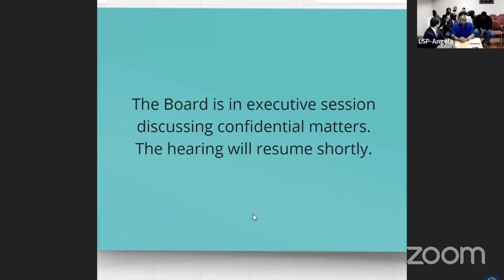He Was Involved In The M*rder Of 2 People After Having Robbed Them | Will They Parole Him?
Lawrence J. Jacobs DOC #382521